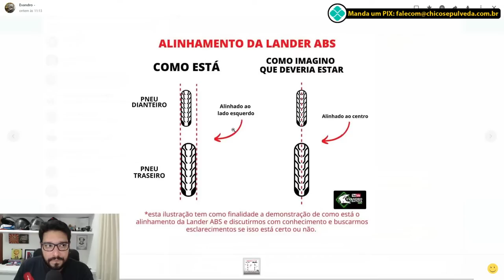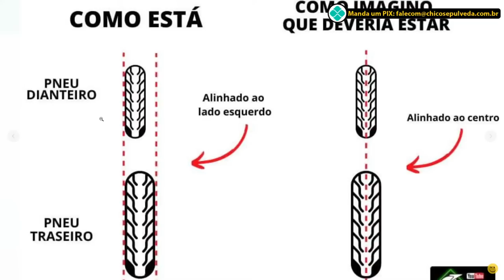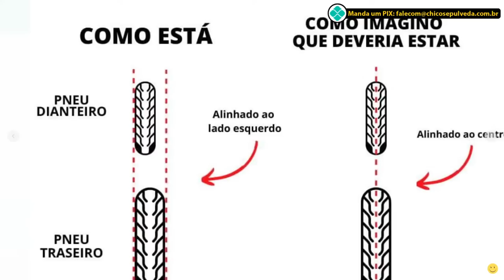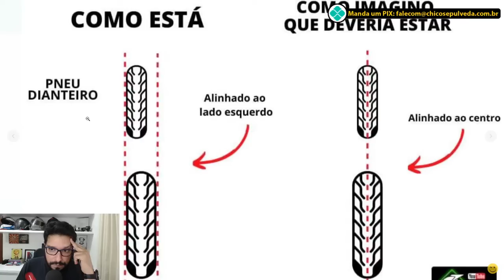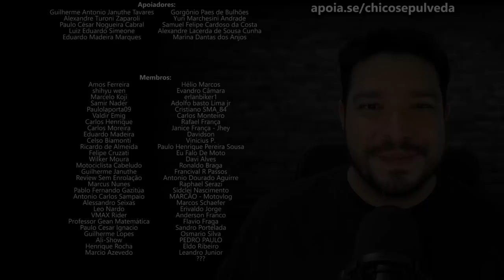Yamaha Lander Chassi Empenado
Black Boots
Calçados com estilo, conforto e segurança